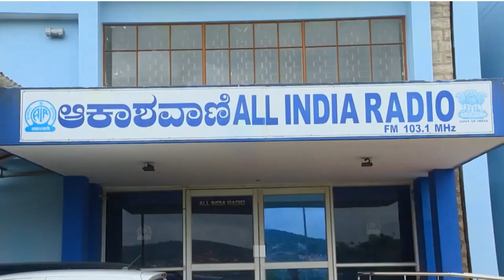KARNATAKA HAKKI HABBA 2022 MADIKERI | ಕರ್ನಾಟಕ ಹಕ್ಕಿ ಹಬ್ಬ 2022 ಮಡಿಕೇರಿ| INFORMATION BY M SHIVARM BABU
Madikeri, one of the most popular tourist attractions in the Kodagu district of Karnataka, will be hosting the upcoming Karnataka Bird Festival, also known as Hakki Habba in Kannada. It will be organised for three days starting 8th April 2022.
ಹಕ್ಕಿ ಹಬ್ಬ 2022,ಮಡಿಕೇರಿ
ಕರ್ನಾಟಕದ ಕೊಡಗು ಜಿಲ್ಲೆಯ ಅತ್ಯಂತ ಜನಪ್ರಿಯ ಪ್ರವಾಸಿ ಆಕರ್ಷಣೆಗಳಲ್ಲಿ ಒಂದಾದ ಮಡಿಕೇರಿಯು ಮುಂಬರುವ ಕರ್ನಾಟಕ ಪಕ್ಷಿ ಉತ್ಸವವನ್ನು ಆಯೋಜಿಸಲಿದೆ, ಇದನ್ನು ಕನ್ನಡದಲ್ಲಿ ಹಕ್ಕಿ ಹಬ್ಬ ಎಂದೂ ಕರೆಯುತ್ತಾರೆ. ಇದನ್ನು 8ನೇ ಏಪ್ರಿಲ್ 2022 ರಿಂದ ಮೂರು ದಿನಗಳವರೆಗೆ ಆಯೋಜಿಸಲಾಗುತ್ತದೆ.
Karnataka Tourism
Karnataka Ecotourism
Kodagu Forest Circle - ಕೊಡಗು ಅರಣ್ಯ ವೃತ್ತ